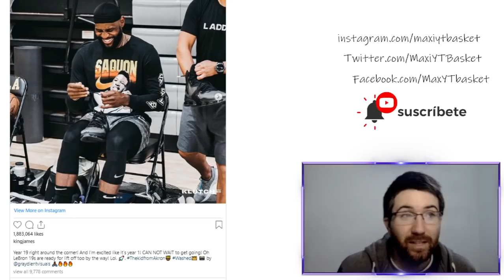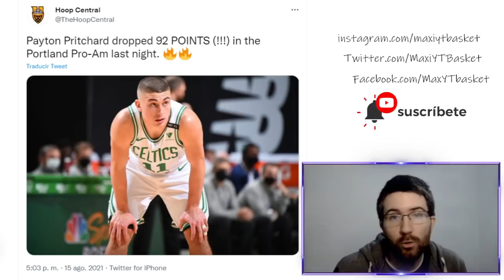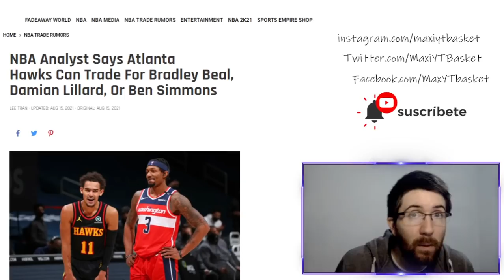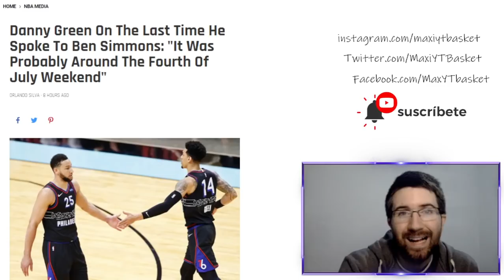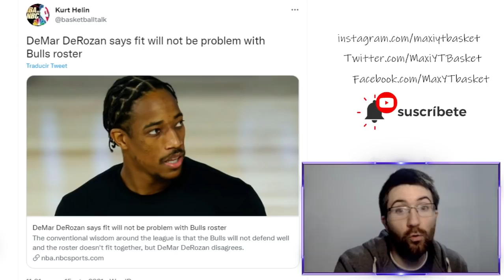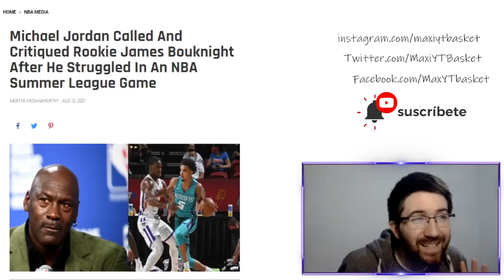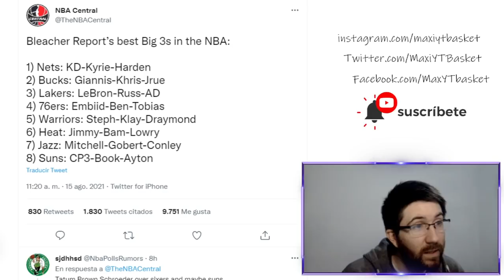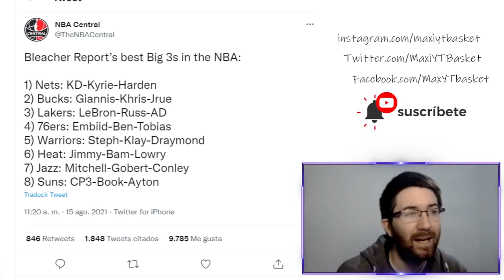Atlanta va por Simmons, Lillard o Beal? 💣 Las ganas de Lebron James 🤩 Mejores Big 3 💣 | Noticias NBA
ultima hora de noticias y rumores de la nba

MUCHISIMAS GRACIAS A :
El Lazarillo de las quinielas, JL FM,Benjamin Bello, John Montero, Carlos Guerrero, PANI, David Ayala, Ibon Fernandez, y Barrio Bravo por colaborar con el canal

🏀 Twitter.com/MaxiYTBasket
🏀 Facebook.com/MaxYTbasket